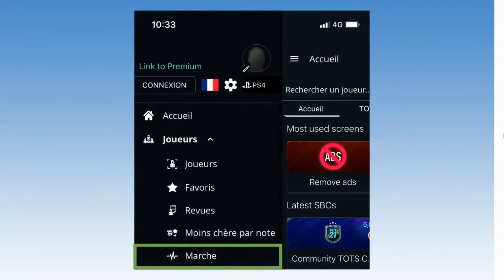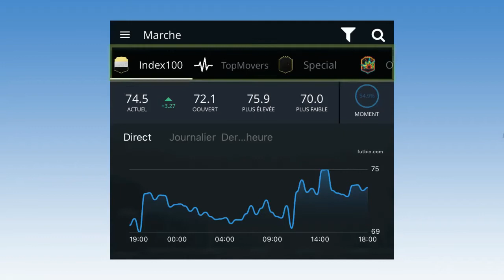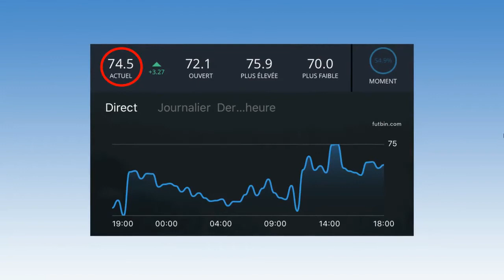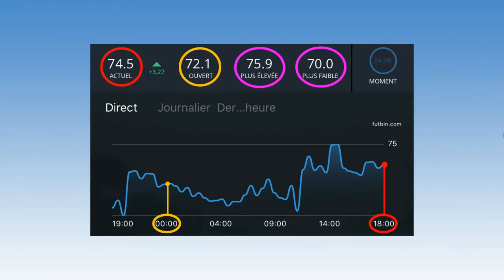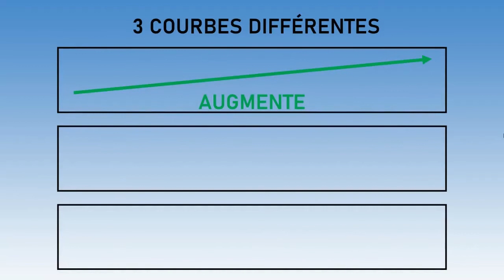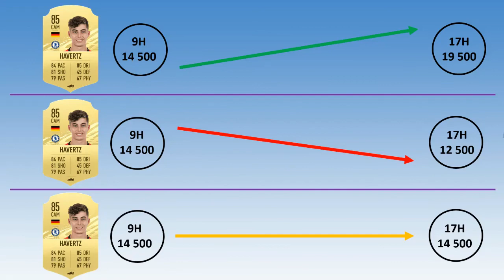FIFA 22 - Achat Revente - Les Bases Partie 1 - By OPTIC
Je te présente ma première vidéo de l’année intitulé « Les Bases de l’Achat Revente - Partie 1 ».

Tu peux me retrouver chaque jour sur ma page Instagram via ce lien:

Rejoins ma page et la Communauté OPTIC, au programme tout les jours:

📊 Trading FIFA en story et Post
📈 Analyse du marché et des prix
🗝 Les techniques à faire
🛒 Les barèmes de revente
💰 Des jeux concours pour gagner des crédits